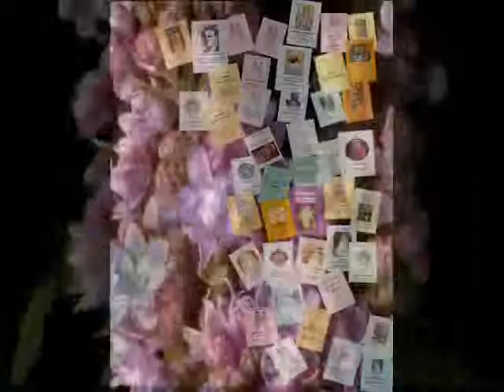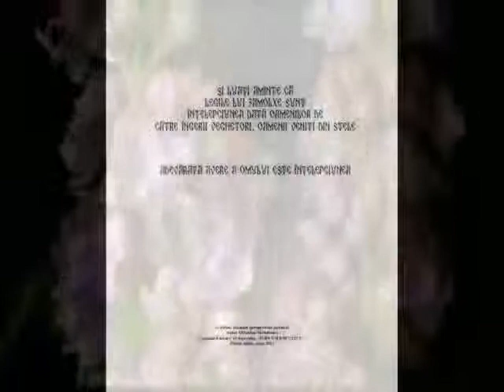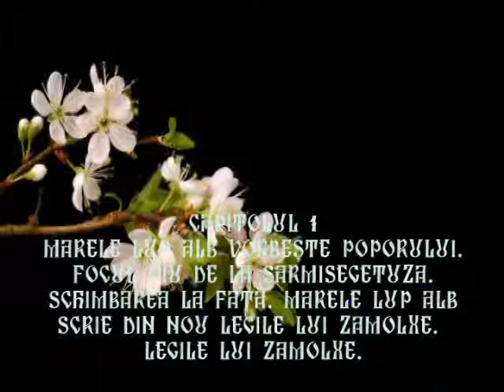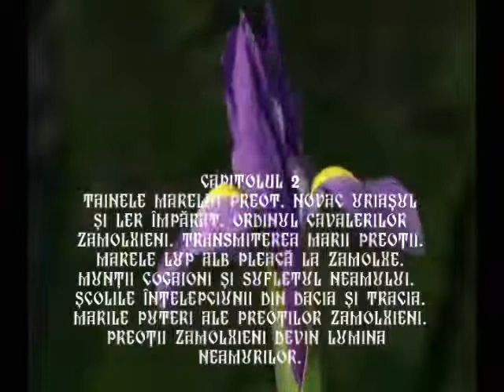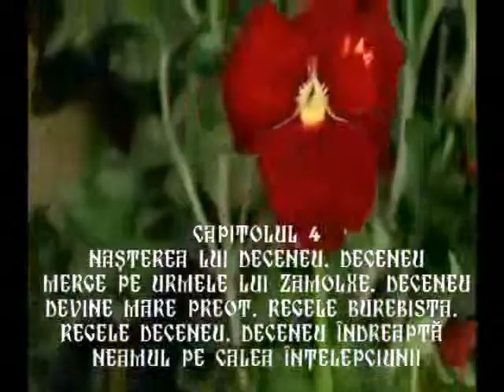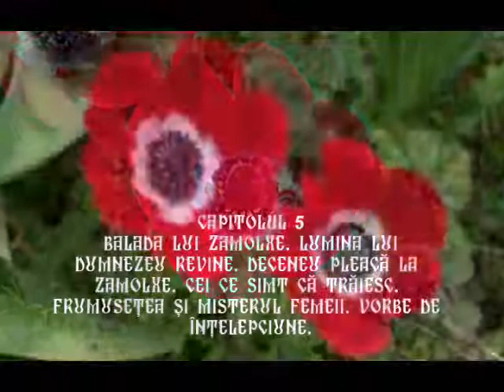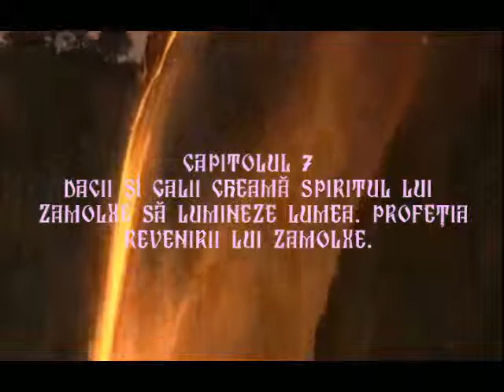OCTAVIAN SARBATOARE - CARTEA LEGII STRAMOSESTI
"Dacii tineau în inimile lor multe vorbe de întelepciune lăsate din străbuni
93
şi de la Zamolxe, căci întelepciunea neamului era zidită în vorbele de duh ale poporului.
 94
Ele erau o lege a strămoşilor şi a obiceiului pământului, legile bunei firi omeneşti, felul în care ei întelegeau întelepciunea.
95
Şi se ştia că dacă Legile Lui Zamolxe, scrise pe tăblitele de aur, vor fi vreodată distruse, ele se pot reface din întelepciunea poporului."